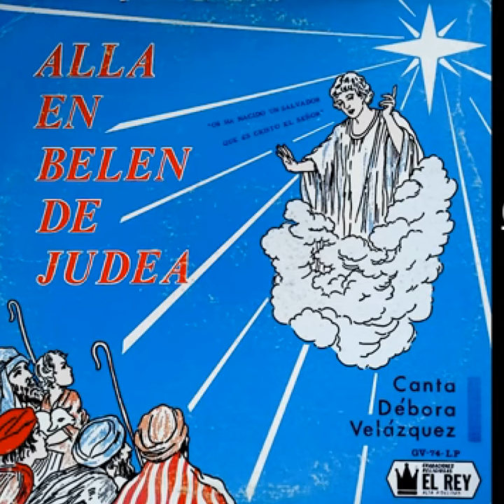Débora Velázquez – El Vino A Libertarnos